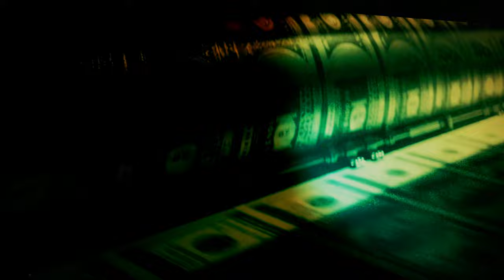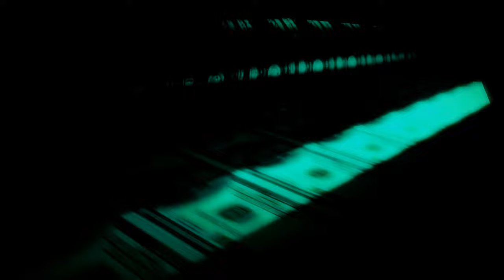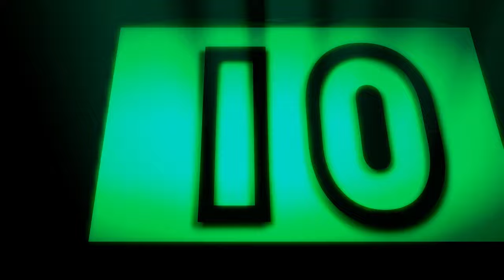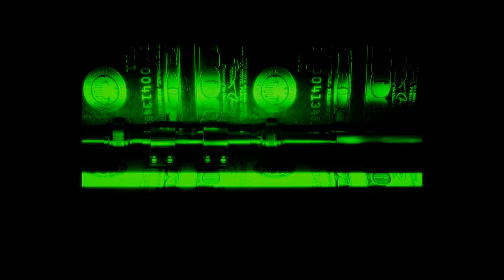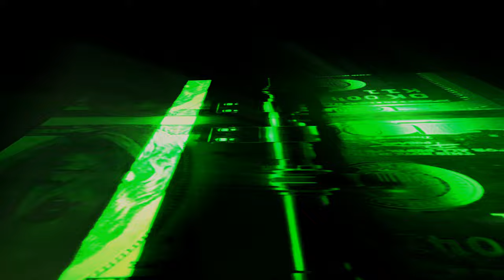Deep House - Deep Drive Music Vol.11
Dive into the captivating rhythms of "Deep House - Deep Drive Music Vol.11" by Audio Visual Love. This immersive music experience takes you on a journey through the deep sounds of house music, blending tender melodies and driving basslines that resonate with your soul. Perfect for setting the vibe at a party, lounge, or solo relaxation, this collection is designed to elevate your mood and inspire creativity. With a seamless mix that flows effortlessly from track to track, "Deep Drive Music Vol.11" promises to be the perfect soundtrack for any occasion. Turn up the volume, close your eyes, and let the deep beats transport you to another world!